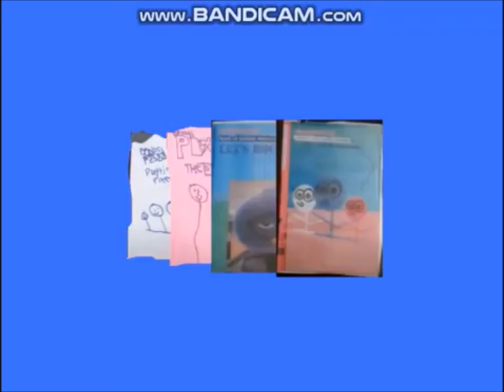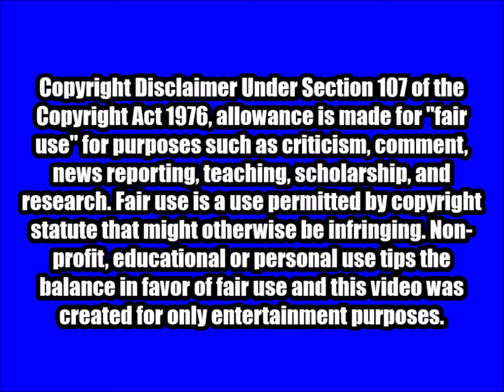Elsamount DVD Logo Previews Warning Screen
Taken from so many Elsamount Dvds!